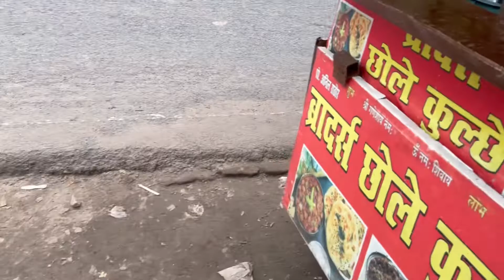Sunday ko khaye Brother’s Chole Kulche!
Musician: @iksonmusic

Musician: @iksonmusic